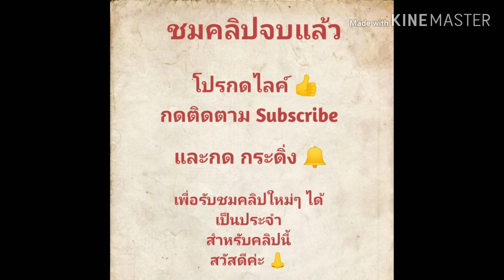โอแลนสวดมนต์ ขอพร ให้พ้นภัย Covid-19 Ep.12 HalfThai Irish ฮาฟไทยไอริช/ 25 April 2020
HalfThai Irish ปลูกฝังลูกน้อย ให้รู้จักศาสนา และรู้จักความดีเพื่อยึดเหนี่ยวจิตใจ ตั้งแต่วัยเด็ก ศาสนาเป็นเรื่องสำคัญมาก ที่จะกล่อมเกลาจิตใจให้คนทุกคนระลึกถึงความดี ไม่ว่าชาติใดหรือศาสนาใดในโลกก็ล้วนสำคัญต่อการดำรงชีวิตเป็นอย่างมาก